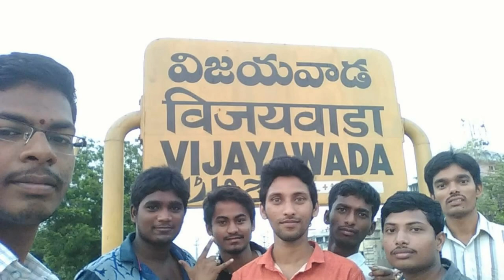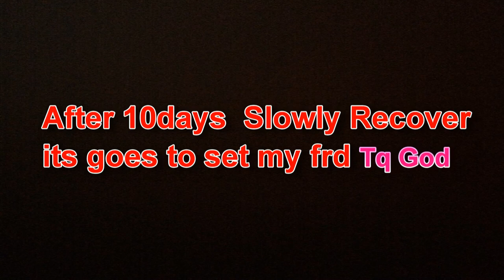Chirala || happy birthday 2 u ra surya prakash